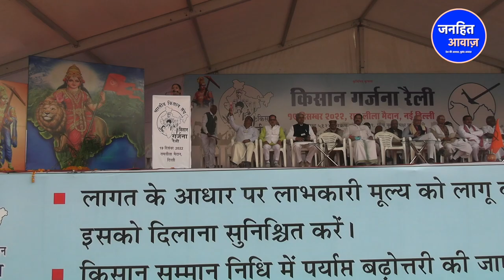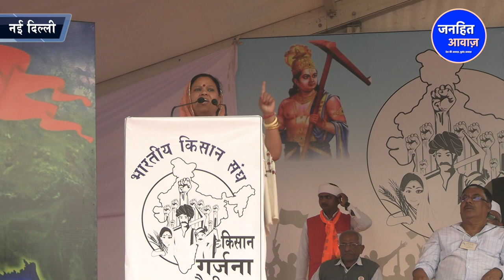किसान गर्जना मंच से महिलाओं ने हिला दिया संसद/WOMENS ULTIMATUM TO MODI GOVT ON FARMERS RALLY